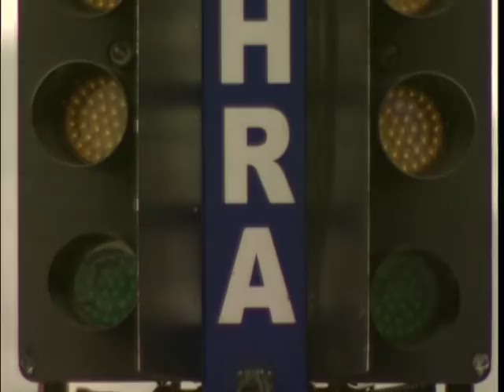Go Full Throttle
A video I co-created and art directed for the announcement of the NHRA/Full-Throttle energy drink sponsor partnership.